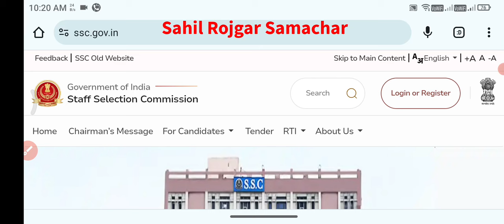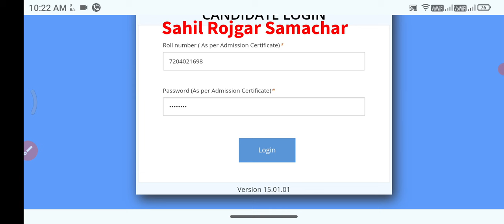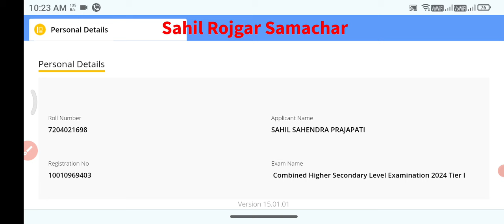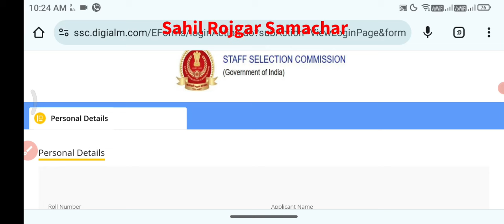SSC CHSL ANSWER KEY 2024 OUT🔥 | Answer key link generated📢 | How to check ssc chsl answer key✅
chsl answer key 2024
ssc chsl answer key 2024 kab aayega
chsl paper analysis 2024

SSC CHSL Tier-1 2024 Cutt Off Marks Category Wise
cgl
cgl 2024
chsl
mts
chsl 2024
ssc chsl 2024
ssc chsl results 2024
ssc update
ssc chsll result
ssc chsll tier1 result
chsl 2024 result
chsl 2024 tier-1 result
ssc chsl reseult cutoff
chsl cutoff
cgl minimum marks for job
ssc chsl
chsl 2024
chsl 2024
chsl highest marks
chsl 2024
chsl Result 2024
chsl 10+2 result 2024
ssc delhi police awo/tpo Answer key 2024
एसएससी सीजीएल टियर फर्स्ट रिजल्ट 2024
ssc chsl
chsl
cgl result
chsl analysis
chsl exam review
ssc chsl tier-1 answer key
How to take online exam
computer based test kaise hota hai